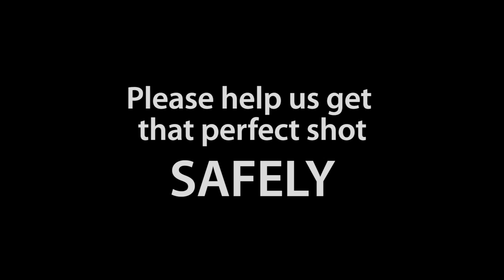MCM Power2Give GoPro Donation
You can empower Montgomery County’s Youth Backpack Journalists to put some action into their storytelling! Montgomery Community Media, your local media center, offers students and volunteers the ability to be backpack and sports journalists through our academy classes. Students learn story composition, camera work and editing for submission. Students are then able to broadcast their segments on MCM’s Backpack Beat programs on our television stations! (The Montgomery Channel and Access 19)